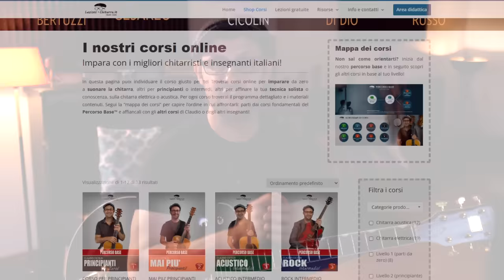10 PROGRESSIONI di accordi INDISPENSABILI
TUTTI i nostri corsi a prezzo SUPER-SCONTATO fino al 50%! Corsi, rock, blues, jazz, acustico, tecnica, corsi di Claudio e dei chitarristi italiani più famosi. SOLO per una manciata di ore, non farteli scappare, clicca qui!
Cari Guitar-Nauti, con questa lezione impariamo i 10 giri di accordi che un chitarrista deve necessariamente conoscere, e cerchiamo di capire perché suonano così bene!
"E sai cosa suoni!"

Lascia un commento e condividi le mie lezioni, grazie!
"Sono Claudio, insegnante di chitarra, il mio canale e il mio sito sono attualmente tra i più seguiti in Italia in ambito chitarristico.
Ogni settimana, il lunedi, nuove lezioni per principianti e non, con tutorial su tecnica, canzoni, accordi e molto altro! Seguimi, non te ne pentirai!;-)"